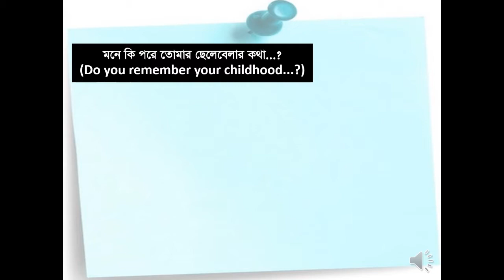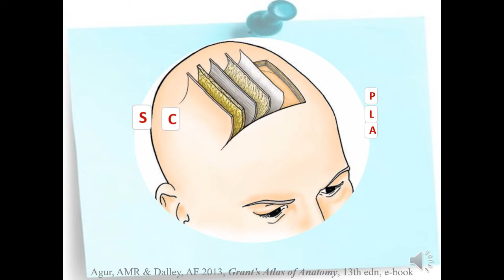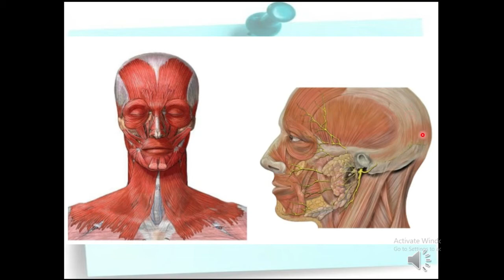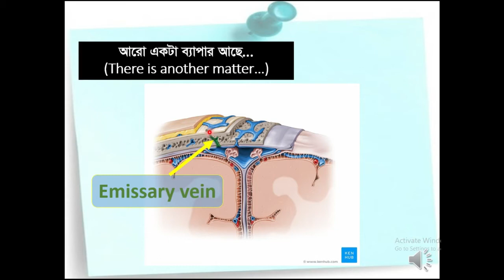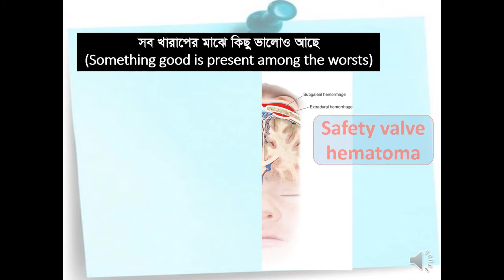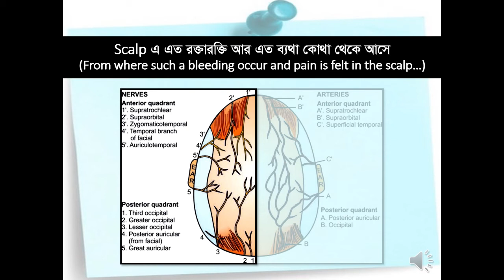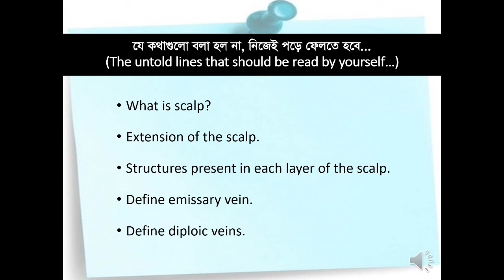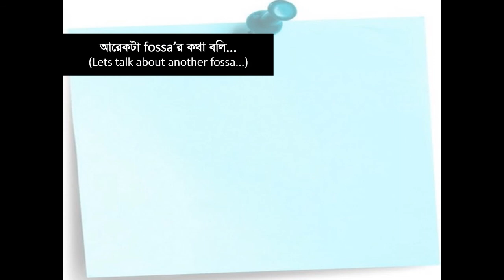Scalp Anatomy lecture I Black eye I Safety valve hematoma I Dangerous layer of scalp I Dr. Zobayer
Dr. Zobayer Mahmud Khan prepared a lecture of Scalp Anatomy for the MBBS second year medical students. He tried to explain so many clinical terms. Students can answer the following questions-
i) why scalp bleeding is profuse
ii) what is black eye?
iii) how the black eye forms?
iv) why extracranial infections spread into intracranial regions?
v) What is emissary vein?
vi) Which is the dangerous layer of the scalp?
vii) why it is called dangerous layer of the scalp?
viii) What is safety valve hematoma?
ix) What is caput succedaneum?
x) What is cephalohematoma?
xi) What is diplopic vein?
He also stated the contents of infratemporal fossa and pterygopalatine fossa.